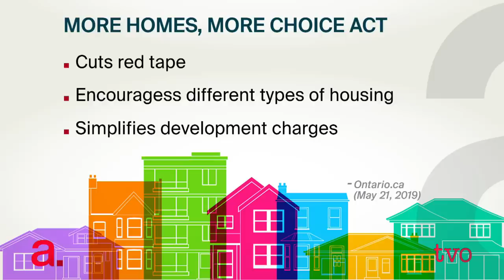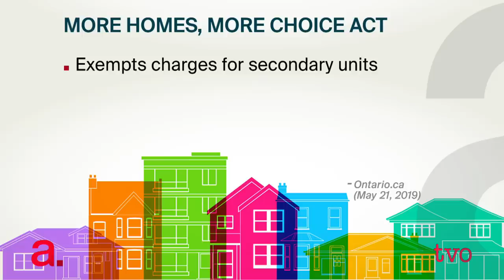The Right Way to Build More Homes?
In the final days of the Ford government's first year in power, it passed the More Homes, More Choice Act. Bill 108 makes sweeping changes to land use planning across the province. The Agenda discusses the plan's merits.